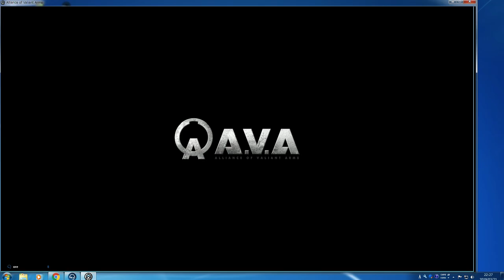クイックマッチ護衛 FURY